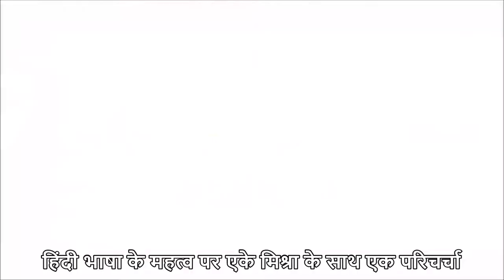सोलह श्रृंगार में जो महत्व बिंदी का है - भाषाओं में वही महत्व हिंदी का है हिंदी दिवस पर एके मिश्रा